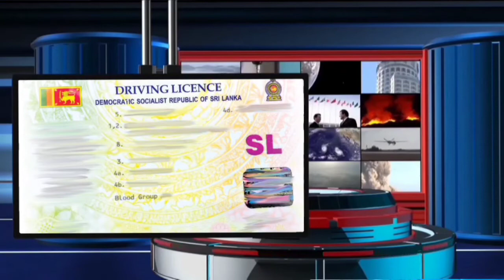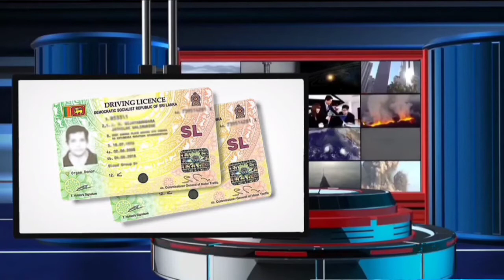Night time Tamil news | Short news | Sri Lanka | Kanz media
short news
Thursday
30:09:2021

HEADLINE NEWS READER :
V.DHARSHIKA

NEWS IN BRIEF :
RISA ABDUL MUTHTHALIB